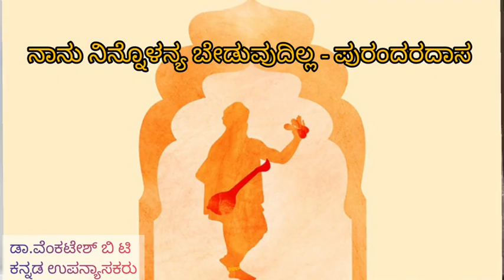ನಾನು ನಿನ್ನೊಳನ್ಯ ಬೇಡುವುದಿಲ್ಲ- ಪುರಂದರದಾಸ ॥ಕೀರ್ತನೆ॥